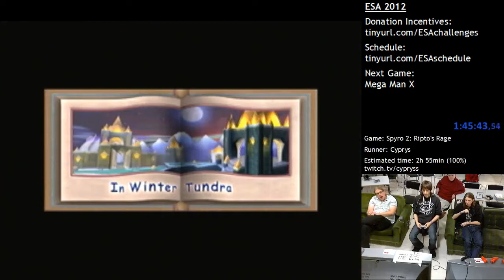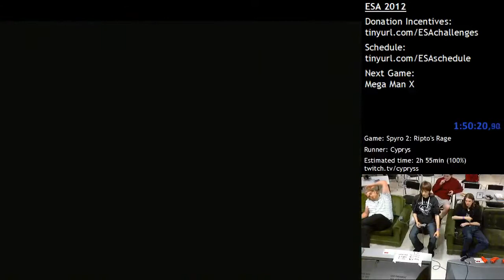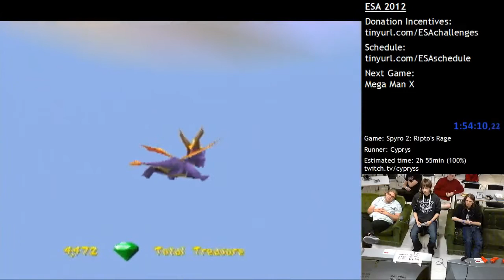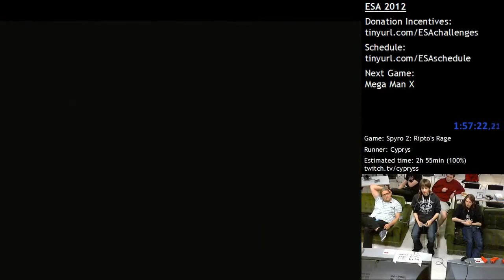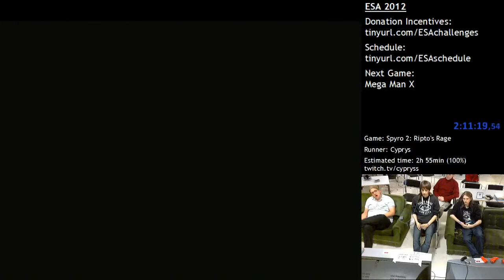Spyro 2: Ripto's Rage - European Speedster Assembly 2012 (Part 2)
Player: Cyprys
Category: 100%

Part 2, YouTube did not accept videos over two hours long!